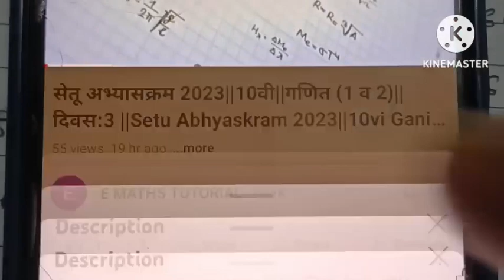Bridge Course 2023||Class eight Mathematic Post Test||8th Maths Post test||8th Maths uttar chachani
पूर्ण विडिओ बघण्यासाठी खालील लिंक वर क्लीक करा

Standard eight maths post test
class 8 maths uttar chachani semi english
8th math answer test semi english,
8vi ganit uttar chachani semi english
setu abhyas 8vi ganit uttar chachani semi english
eight maths post test english medium